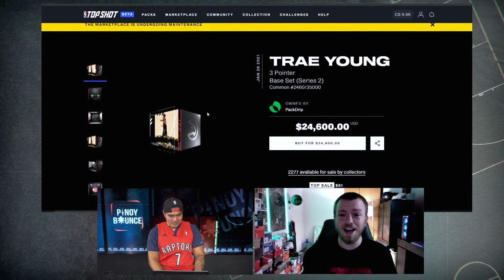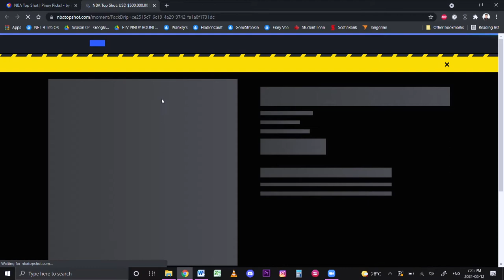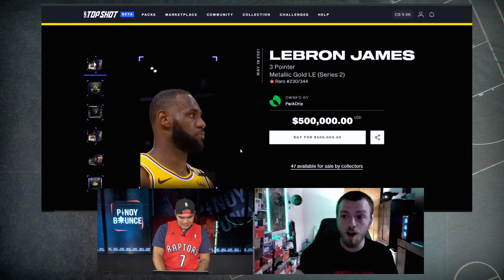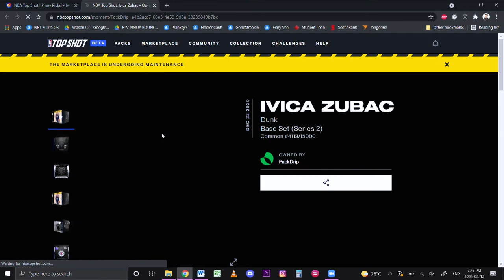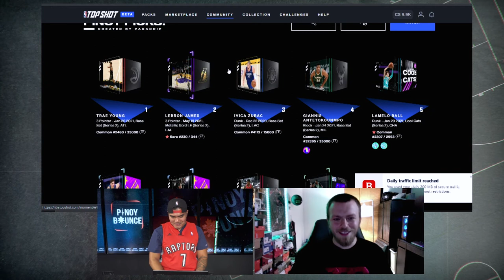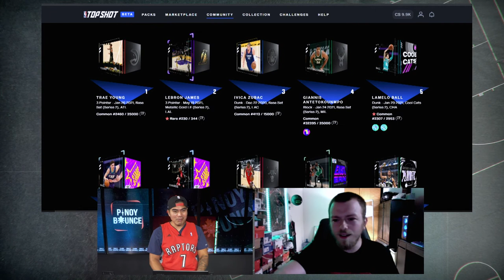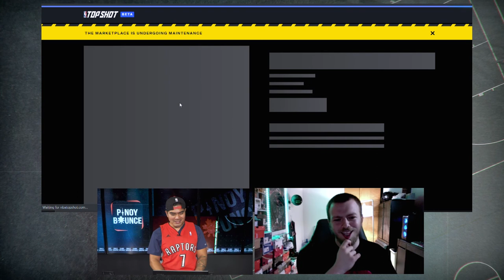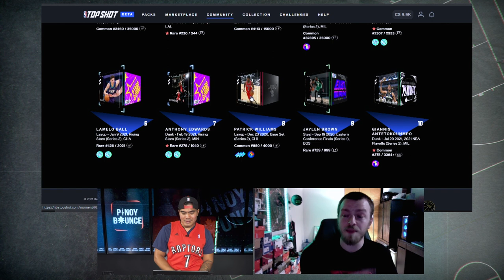Talking Topshot with Topshotboy & Packdrip - Part 2 of 3